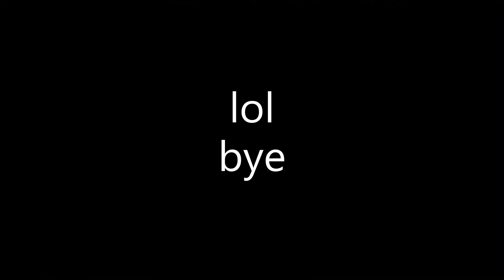plane crazy shitpost